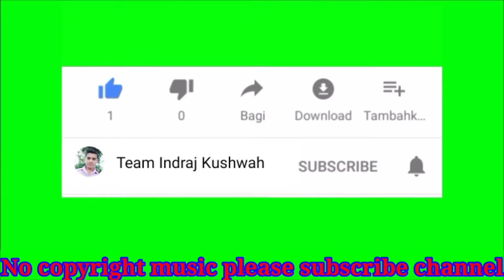No copyright music/Better music/YouTube oudio library/Vlog ke liye music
aaj ke is video mein maine aapko bataya hai ki aap yadi is video ko yadi is music ko Apne blog video mein use karenge to aapko koi bhi copyright strike ya FIR copyright claim nahin aaega

your Query
no copyright music
Better music